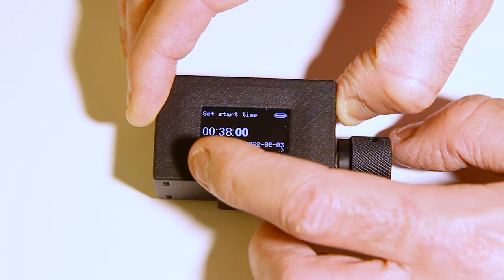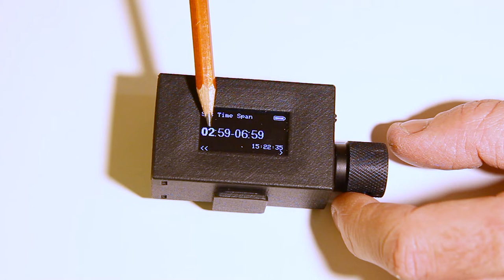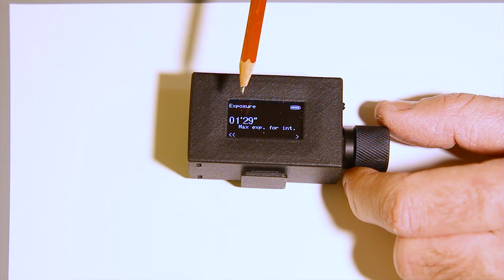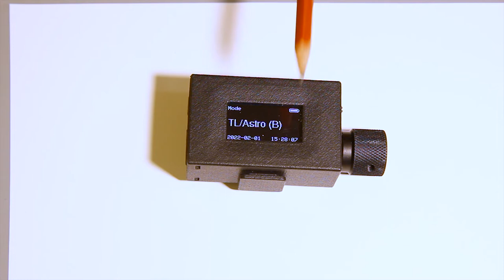PROTimer - BEST Intervalometer for timelapsers!! MIGLIOR Intervallometro per timelapsers. (Sub. ENG)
In questo video spiego generalmente le varie funzioni di menu del dispositivo.Per informazioni più dettagliate, fare riferimento al collegamento sottostante nella descrizione

In this video I generally explain the various menu functions of the device.For more detailed information, please refer to the link below in the descriptionLink LRTIMELAPSE.COM